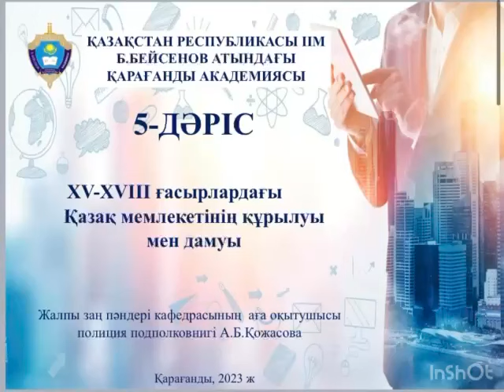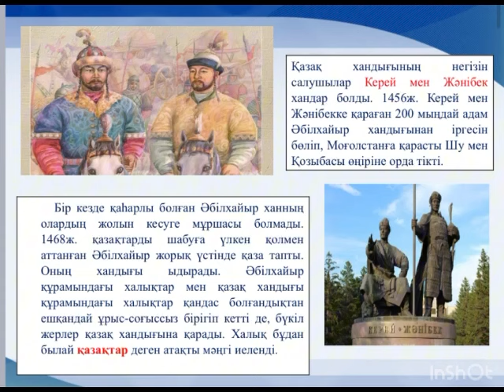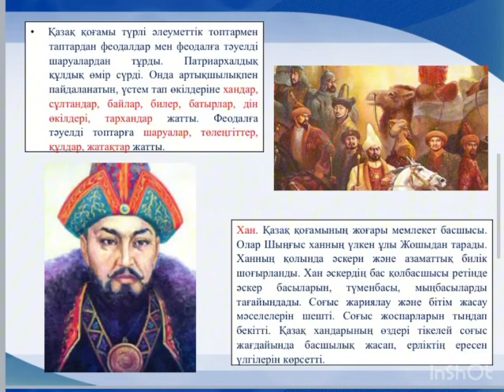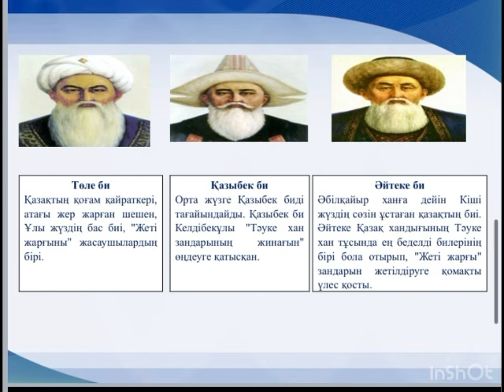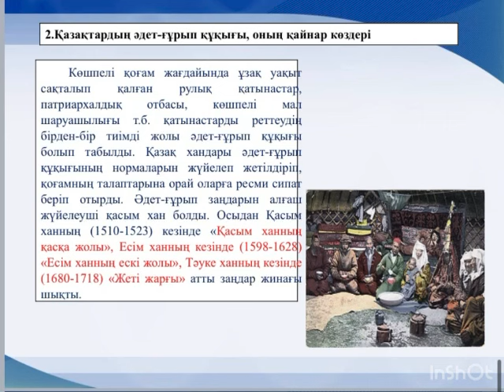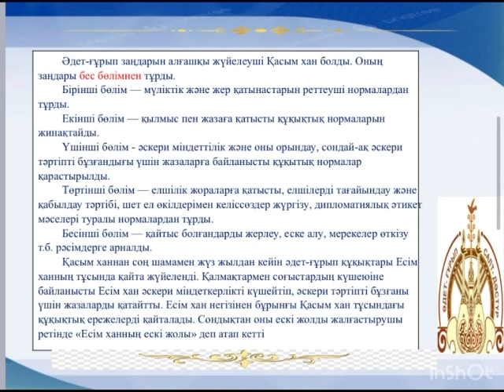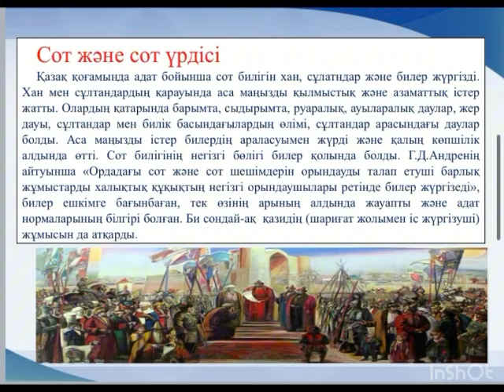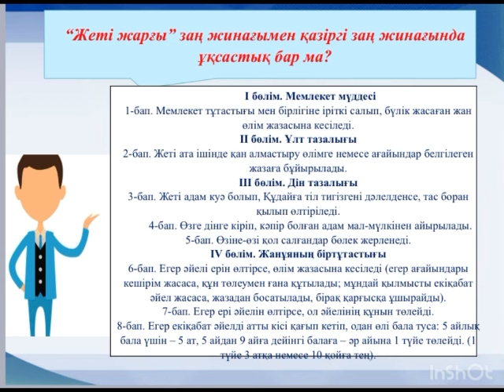15 18 ғ ғ Қазақ мемлекетінің құрылуы мен дамуы